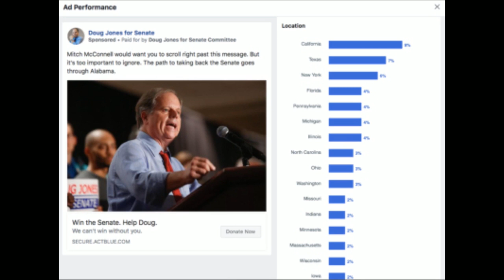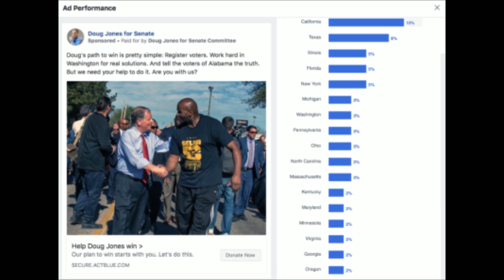Doug Jones is Two Faced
Senator Doug Jones gets caught telling Alabama one thing and telling his donors in other states the exact opposite.